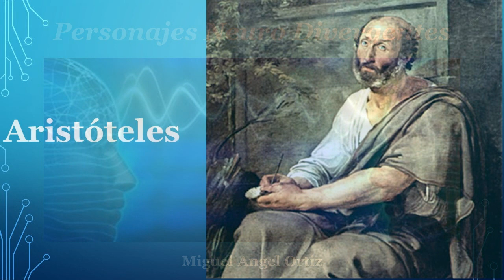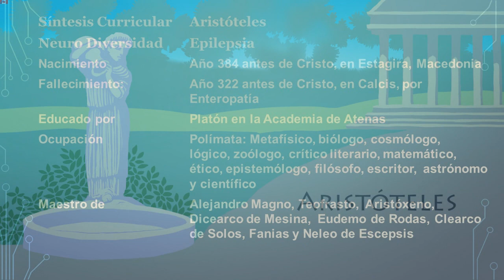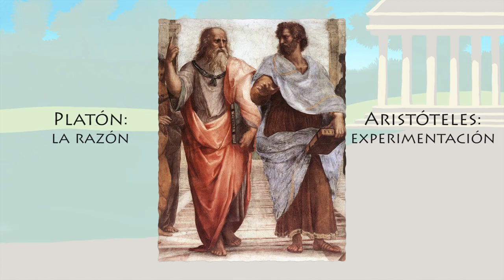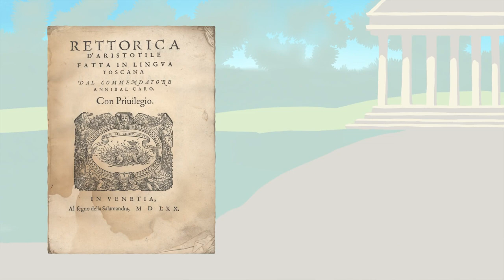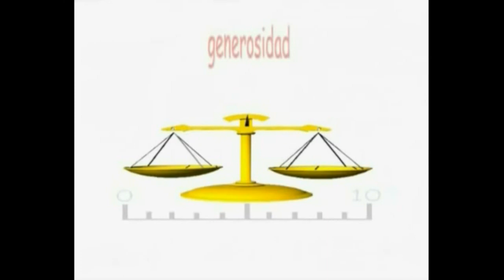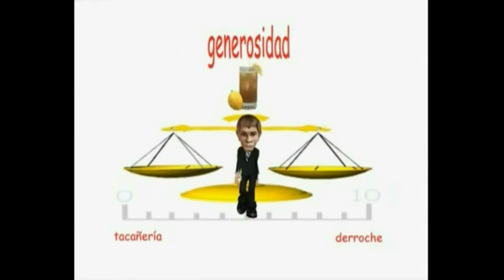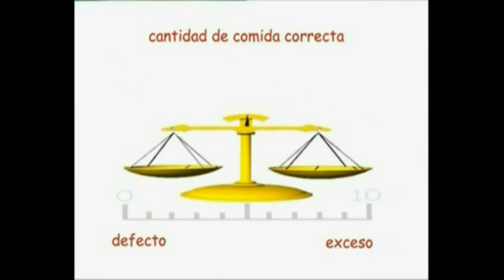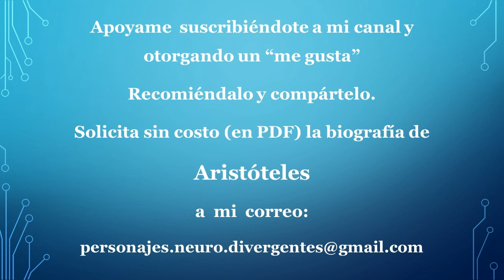Aristóteles - Epilepsia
Polímata Macedonio Neuro Divergente de la antigüedad, uno de los principales pilares de la filosofía, las ciencias y la cultura occidentales.

Las imágenes, leyendas y sonidos en éste vídeo son propiedad de los creadores respectivos, su uso es para informar con fines culturales, educativos y de difusión sin intención de confundir al auditorio ni asumir los créditos.

Vídeo 1:
Publicado en YouTube el 18 marzo de 2015 por:
Socrática Español
Aristóteles fue el primer Hombre del Renacimiento, pero mucho antes de que llegara el Renacimiento. Escribió sobre biología, ética, lógica, física, retórica, política e una infinidad de otras temáticas. Cuando se lo pone todo junto, el trabajo de Aristóteles conformó el primer compendio SISTEMÁTICO de la Filosofía Occidental. Aristóteles también es considerado el primer científico genuino de la historia.
Presentadora: Liliana de Castro
Director: Michael Harrison
Escrito y producido por Kimberly Hatch Harrison
Creative Commons Picture Credits:
Theophrastus
Author: Teofrasto_Orto_botanico_PA.jpg: tato grasso
Greek Map
Author: Lencer
Beginning of book 7 of Aristotle's Metaphysics, translated into latín by William of Moerbeke. 14th century manuscript.
Author: Peter Damian
Rain
Author: Tomasz Sienicki
Atlantic Ocean
Author: Tiago Fioreze
Categoría: Formación
(reutilización permitida)

Vídeo 2:
Publicado en Youtube el 23 de agosto de 2013 por
Jesús Palomar
Filosofía desde el Palomar
Subido a YouTube el 23 de agosto de 2013 por:
Hasclepio
La ética de Aristóteles (video)
Categoría: Gentes y Blogs
(reutilización permitida)